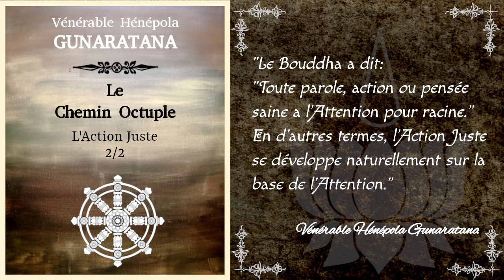Le Chemin Octuple - L'Action Juste 2/2 - Hénépola Gunaratana [Théravada]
Quatrième étape du Noble Octuple Chemin: l'Action Juste. Le vénérable Hénépola Gunaratana nous expose ici les préceptes à appliquer afin d'avoir une vie harmonieuse et un mental pacifié.

Chapitrage:
00:00:18 Les principes supérieurs pour les laïcs
00:11:55 Mettre en œuvre l'Action Juste
00:25:42 Points clés pour se souvenir de l'Action Juste

Bibliographie:
_ "Les 8 marches vers le bonheur" par le Vénérable Hénépola Gunaratana aux éditions Poche Marabout. Traduction de l'anglais par Gilbert Gauché